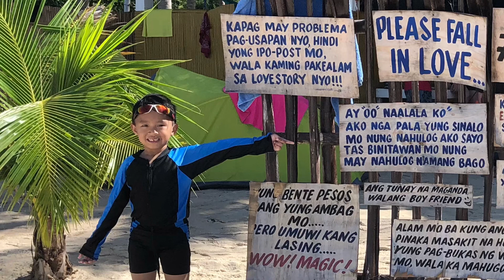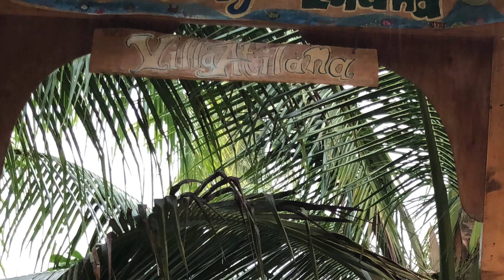Exploring marinduque (HD Video)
Exploring marinduque
Merely six hours of land travel from Manila and you will be transported to Maniwaya Island, Marinduque’s prime beach destination.

Situated off the coast of the town of Santa Cruz on the eastern part of Marinduque, Maniwaya Island beckons with its white sandy beach, disappearing sandbar and other nearby attractions that will surely synthesize your love for the salt water.